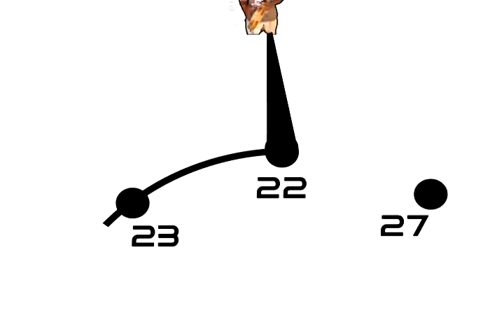Ponto Brasil - Minha Vila Filmo Eu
Sem tempo pra brincar.
Curitiba - PR.